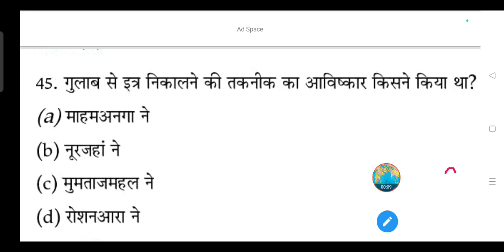गुलाब से इत्र निकालने की तकनीक का आविष्कार किसने किया था?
(a) माहमअनगा ने

(b) नूरजहां ने

(d) रोशनआरा ने